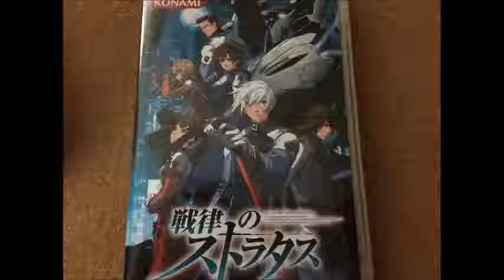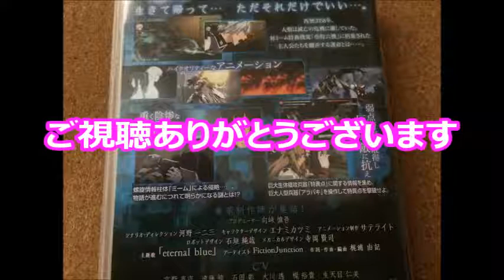【懐かしのレトロゲーム(PSP)82】 戦律のストラタス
ゲーム機種：PSP
ゲームソフト：戦律のストラタス
メーカー：コナミデジタルエンタテインメント
年式：2011年
ジャンル：ドラマチック・殲滅アクション